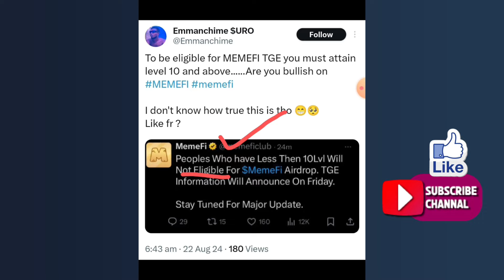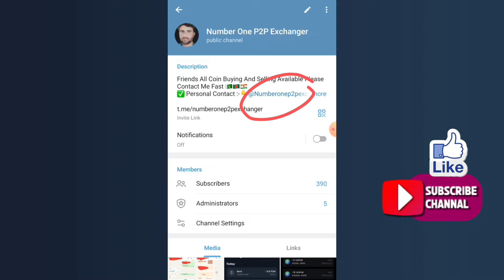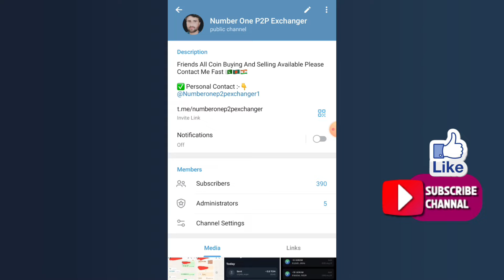Memefi 10 Level Compulsory All Members? | Memefi TGE Start Today | Rizwan Blouch